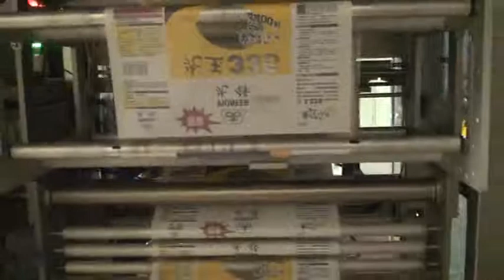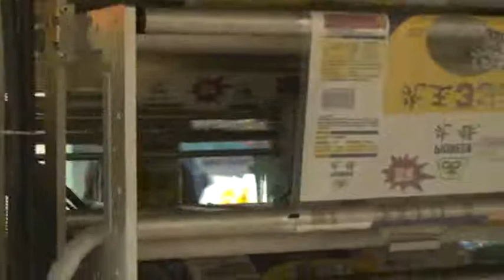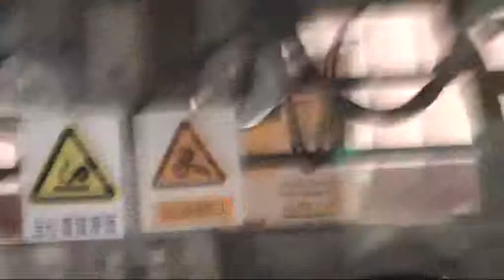Wheat packaging machine food packaging machine